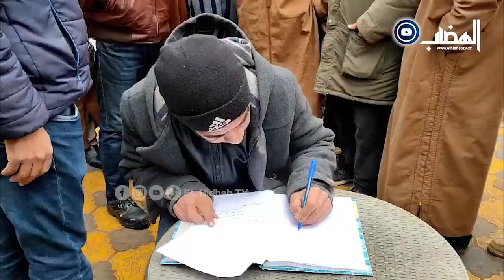البيض: حزن و بكاء لأنصار مولودية البيض بعد حادثة الفريق المأساوية ... شاهد ما قالوه 🥺🥺 ...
البيض: حزن و بكاء لأنصار مولودية البيض بعد حادثة الفريق المأساوية ... شاهد ما قالوه 🥺🥺 ... " لازم تشوفو لينا بعد الحا..دث لي قدر الله و ما شاء فعل .. لازم نديرو حسابنا "